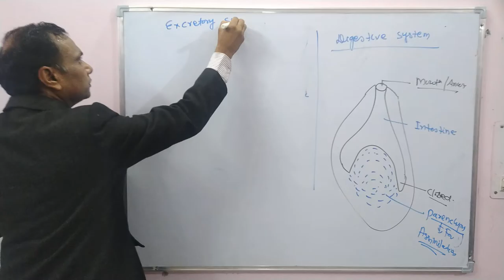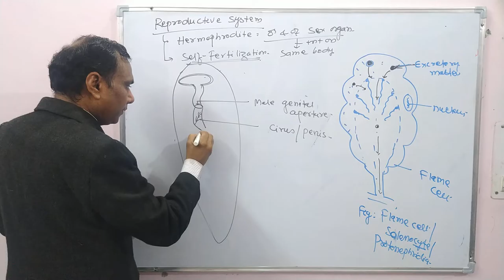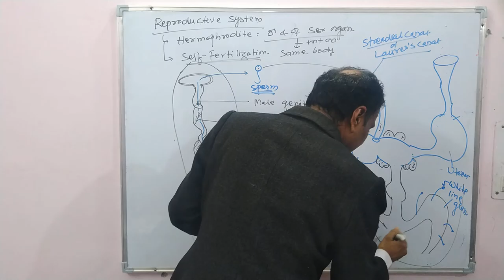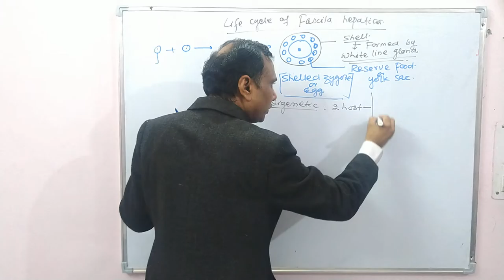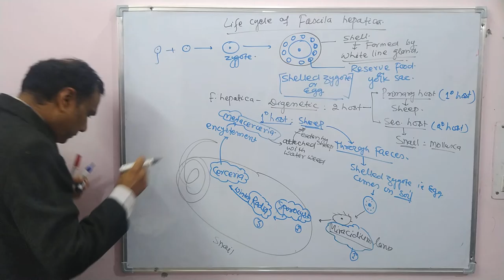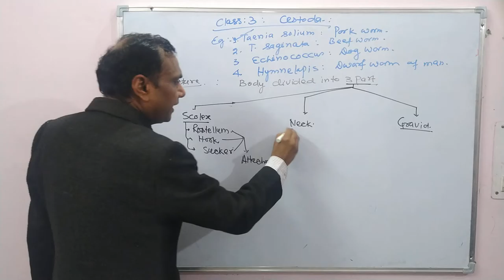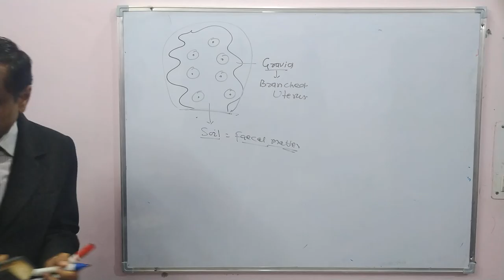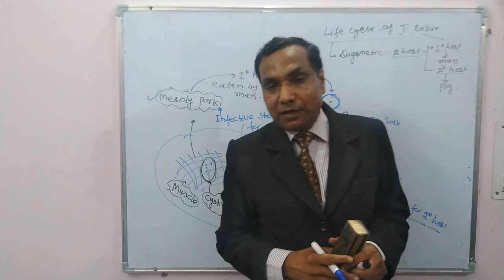|| Dr.DINESH KUMAR || LECT- 11 : CLASSIFICATION OF PHYLUM PLATYHELMINTHES (FLAT WORMS) - PART- 2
NEET Biology class -11th NCERT, LECT- 11 : CLASSIFICATION OF PHYLUM PLATYHELMINTHES (FLAT WORMS) - PART- 2
Topic-Phylum – Animal kingdom (Animalia)
by Dr.Dinesh Kumar, Msc,PhD,18 years experience.
Ex-Bio Faculty: Aakash Institute ,
Ex-Head-Medical division: Bansal classes
At Biome classes, Dehradun near Mahant indiresh Hospital, Patel Nagar,Dehradun.
Classes are running online and offline (after lockdown).
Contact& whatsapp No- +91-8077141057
 Online Registration Open